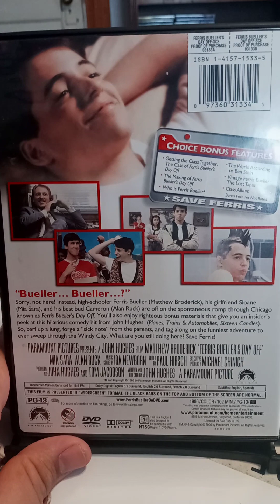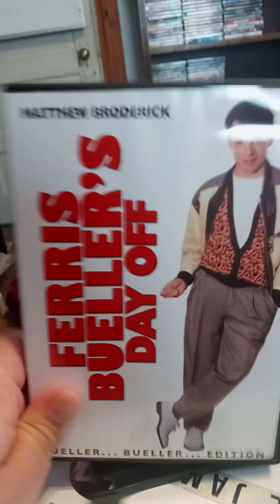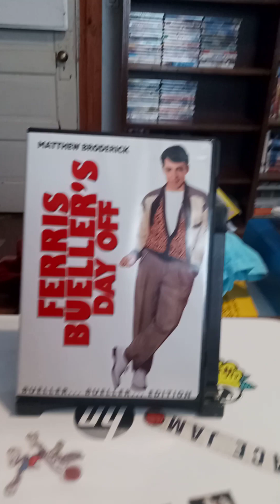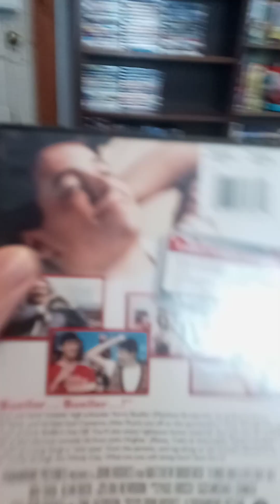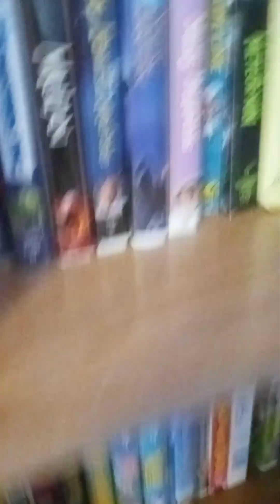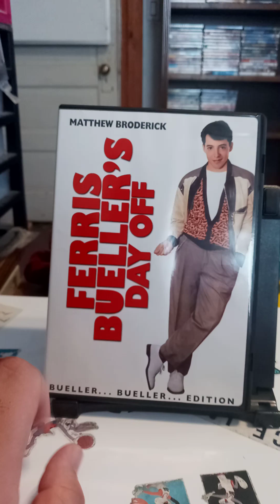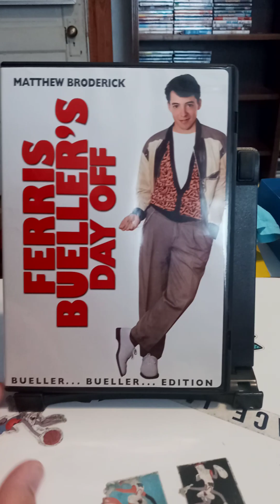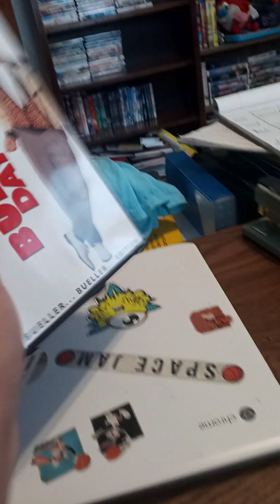Ferris Bueller's Day Off Movie Review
Have you guys grew up with this Film?